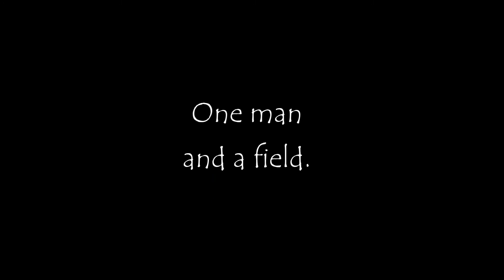One man in a field.